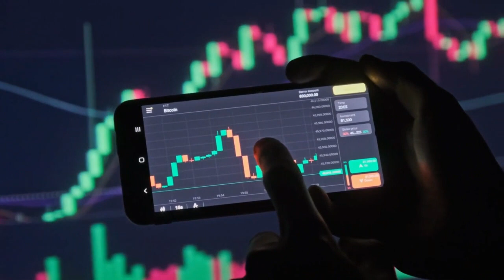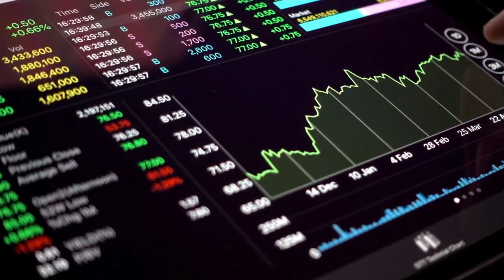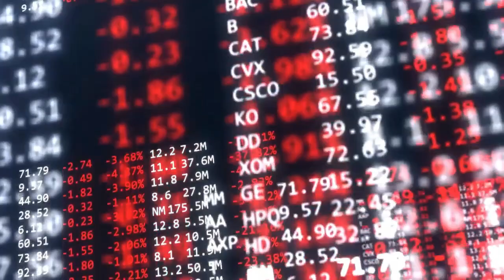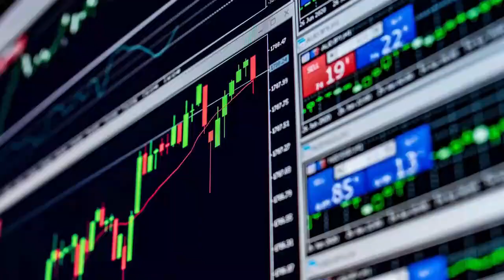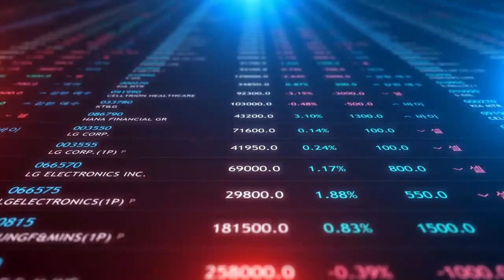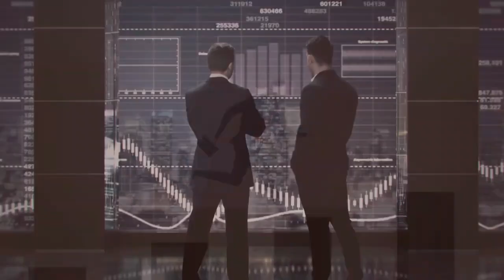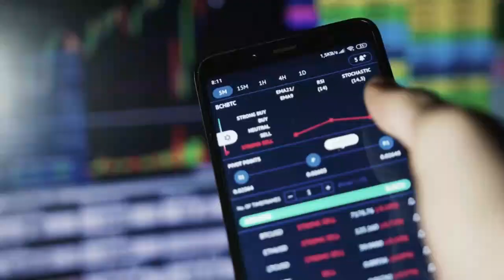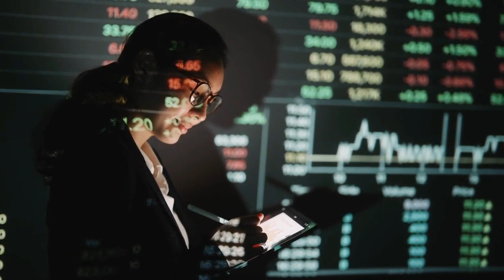JOHN DEATON DISMISSES XRP SEC SETTLEMNT RUMORS ! XRP BIG NEWS TODAY'S